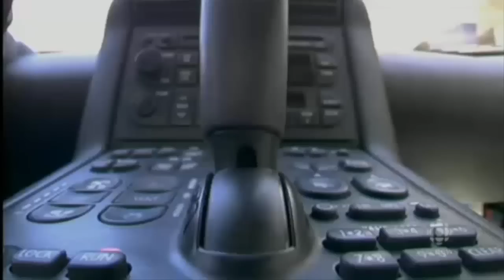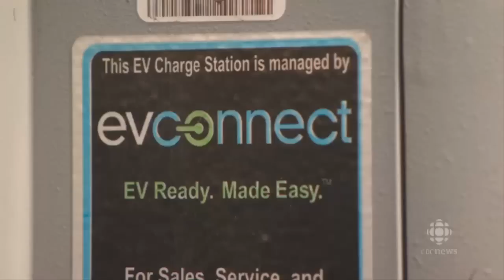What is the Future of Electric Car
The Future of Electric Cars

The CBC's Duncan McCue hits the road to learn more about the future of electric vehiclesAn electric vehicle (EV), also referred to as an electric drive vehicle, uses one or more electric motors or traction motors for propulsion. Three main types of electric vehicles exist, those that are directly powered from an external power station, those that are powered by stored electricity originally from an external power source, and those that are powered by an on-board electrical generator, such as an internal combustion engine (hybrid electric vehicles) or a hydrogen fuel cell.[3] EVs include plug-in electric cars, hybrid electric cars, hydrogen vehicles, electric trains, electric lorries, electric airplanes, electric boats, electric motorcycles and scooters and electric spacecraft.[4] Diesel submarines operating on battery power are, for the duration of the battery run, electric submarines, and some of the lighter UAVs are electrically-powered. Proposals exist for electric tanks.

EVs first came into existence in the mid-19th century, when electricity was among the preferred methods for motor vehicle propulsion, providing a level of comfort and ease of operation that could not be achieved by the gasoline cars of the time. The internal combustion engine (ICE) has been the dominant propulsion method for motor vehicles for almost 100 years, but electric power has remained commonplace in other vehicle types, such as trains and smaller vehicles of all types.

During the last few decades, environmental impact of the petroleum-based transportation infrastructure, along with the peak oil, has led to renewed interest in an electric transportation infrastructure.[5] EVs differ from fossil fuel-powered vehicles in that the electricity they consume can be generated from a wide range of sources, including fossil fuels, nuclear power, and renewable sources such as tidal power, solar power, and wind power or any combination of those. The carbon footprint and other emissions of electric vehicles varies depending on the fuel and technology used for electricity generation. The electricity may then be stored on board the vehicle using a battery, flywheel, or supercapacitors. Vehicles making use of engines working on the principle of combustion can usually only derive their energy from a single or a few sources, usually non-renewable fossil fuels. A key advantage of hybrid or plug-in electric vehicles is regenerative braking due to their capability to recover energy normally lost during braking as electricity is stored in the on-board battery.